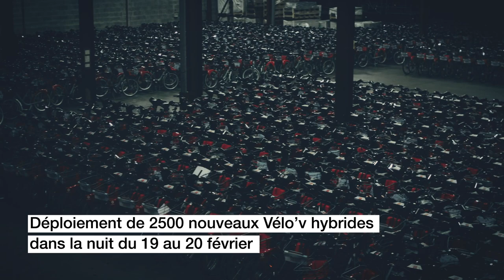Les coulisses de l'installation du service e-Vélo’v lancé le 20 février 2020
Après une présentation en avant-première le 22 janvier 2020, à l’occasion d’une conférence de presse, le service e-Vélo’v et les nouveaux Vélo’v hybrides sont disponibles sur le territoire de la Métropole de Lyon.